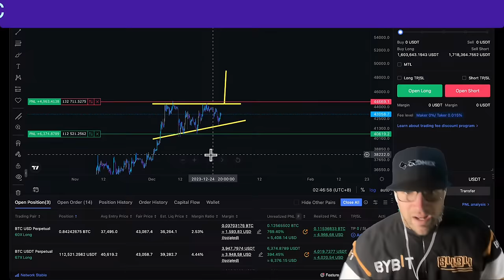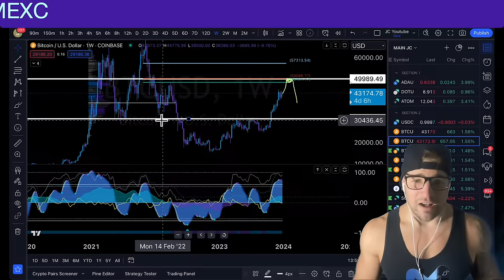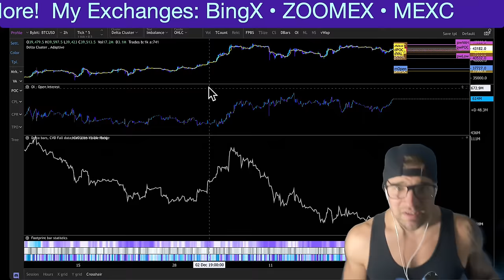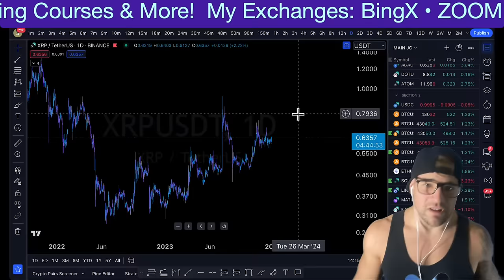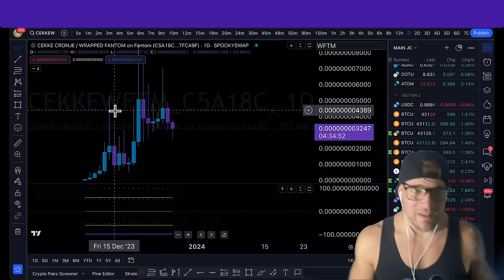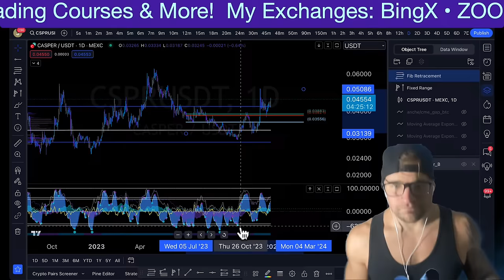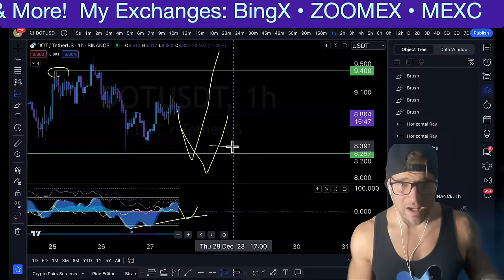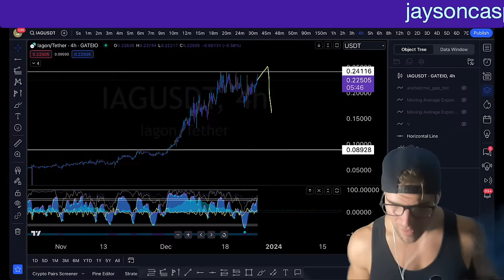🔴 Live Crypto Trading & analysis | THESE ALTS ARE MAKING MILLIONAIRES!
💎** BingX Exchange ** 💎